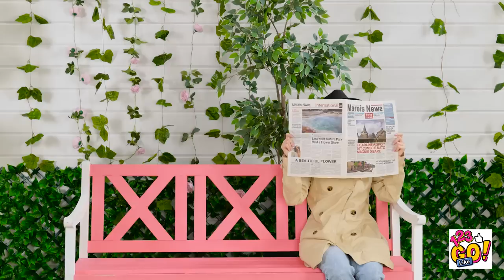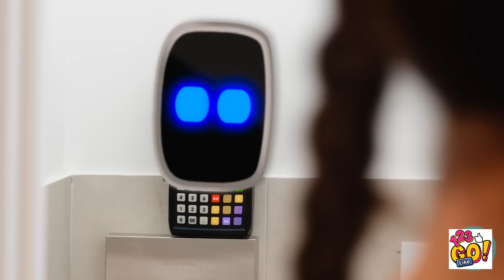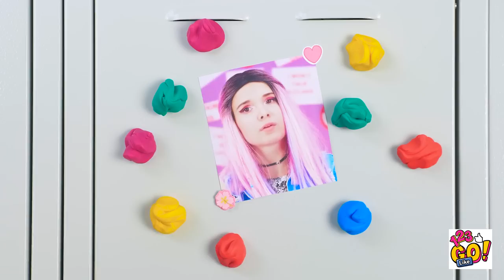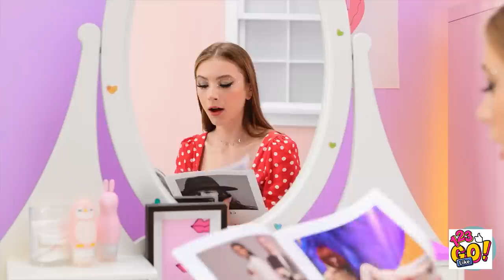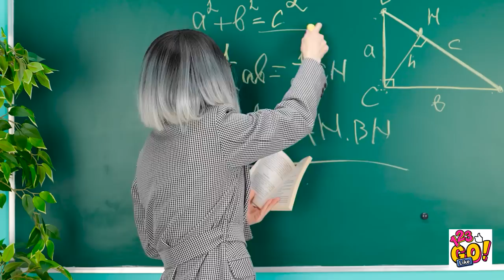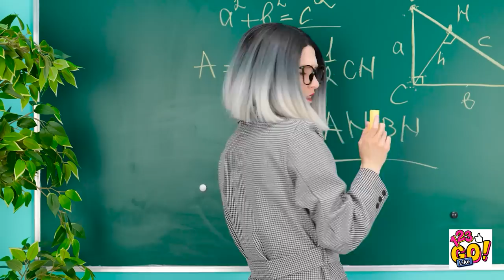DIY BEAUTY HACKS AND GIRLY TRICKS || Cool Ideas For Smart Beauty Gadgets By 123 GO Like!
Get ready to level up your beauty game with 123 GO! Like! In this episode, we're sharing some amazing DIY beauty hacks and girly tricks, along with cool ideas for smart beauty gadgets that will make your life easier and more fabulous. 💄💅

Join us as we explore creative solutions to common beauty problems and discover innovative DIY smart gadgets that can transform your beauty routine. These hacks and tricks are perfect for anyone looking to enhance their style and feel more confident. ✨

In this video, you'll discover the most useful girly tricks and tips, cool sneaking makeup ideas, nails hacks, hairstyle ideas, beauty hacks how to become popular in school, make up makeover tricks and much more for your beauty just in one video!

Watch this video till the end and don't forget to let us know your beauty hacks and tricks in the comments below👇👇👇 and SUBSCRIBE 123 GO Like! for more videos like this one😜